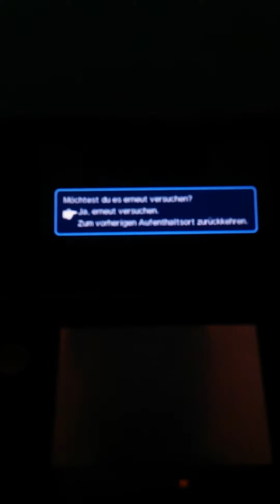Let's Play Mario und Luigi Paper Jam Bros Part 23: Was zum Teufel macht Kamek da!?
Miiverse: RackyLOL32

MARIO UND LUIGI PAPER JAM BROS:
System: Nintendo 3DS
Genre: RPG
Publisher(s): Nintendo
Release:
JAPAN:  3. Dezember 2015
EUROPA: 4. Dezember 2015
AUSTRALIEN: 4. Dezember 2015
NORD AMERIKA: 22.Januar 2016